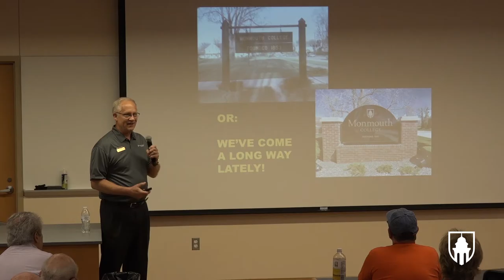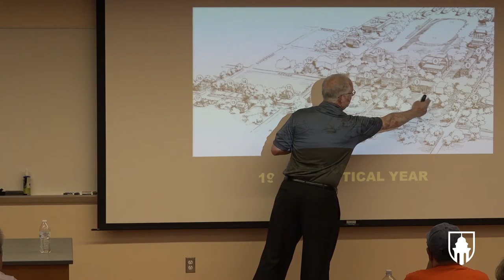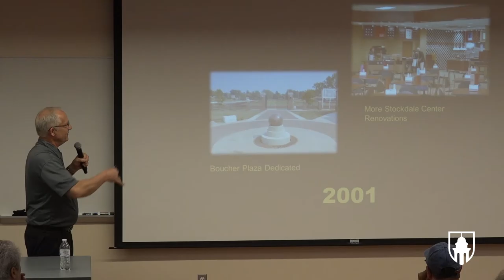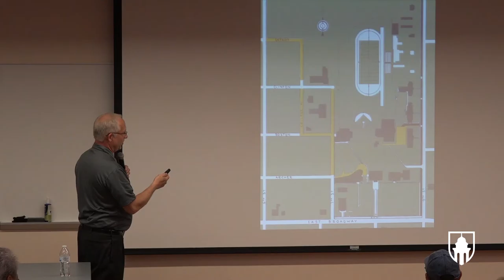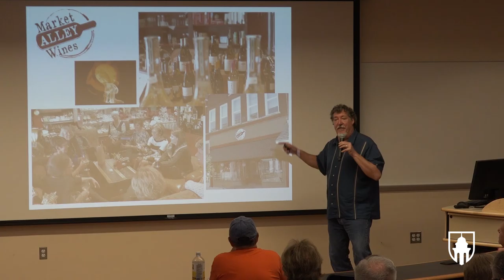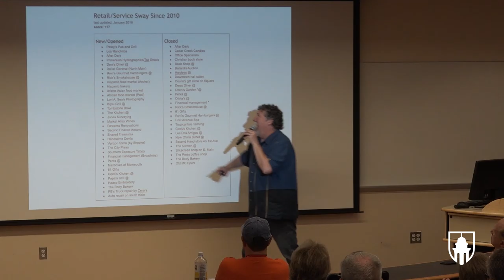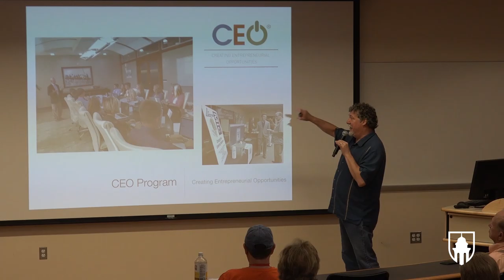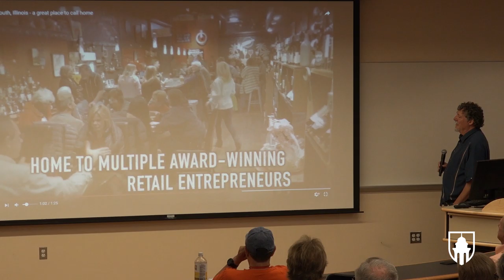Golden Scots 2016: Evolution & Revolution: Monmouth’s Changing Landscape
Like many small towns, Monmouth has faced significant challenges adjusting to the changing shopping habits and lifestyles of America in the 21st century.

Creative minds are currently at work finding ways to breathe new life into what was formerly a vibrant retail district. Meanwhile, generous alumni and visionary leaders have already transformed the campus into a community showplace, well-equipped to meet the academic and residential demands of the modern college student.

Session presented by Jeff Rankin, Monmouth College Editor and Historian, and Paul Schuytema, City of Monmouth Director of Community Development.